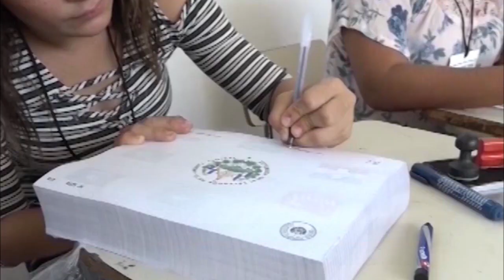Noticiero LPG 18 febrero: Presidente de ANDA asegura que agua no es recomendable para su consumo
¡Visítenos!